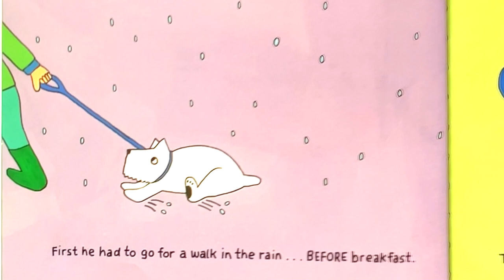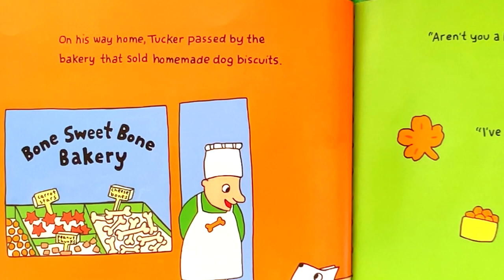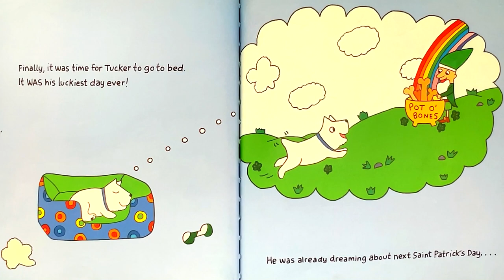Lucky Tucker (Chipmunk Sound Version) Kids/Family Picture Story Book Read Aloud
The “Lucky Carter” picture book series is a delightful collection for young readers. Let me share some details about these enchanting stories:

“Lucky Tucker” by Leslie McGuirk:
On St. Patrick’s Day, Tucker the terrier wakes up on the wrong paw. Nothing seems to go his way until he rolls in a bed of clover—specifically, a bed of four-leaf clovers that belongs to a leprechaun! This humorous, rhyming celebration of St. Patrick’s Day is perfect for young readers aged 2 to 5 years12.
“Ten Lucky Leprechauns” by Kathryn Heling and Deborah Hembrook (Illustrated by Jay Johnson):
Fiddle-de-fizz, 'tis magic, it is! When leprechauns find each other, they count from one to ten. Follow along as one little leprechaun looking for treasure magically becomes ten silly leprechaun friends at the end of the rainbow! This whimsical St. Patrick’s Day tale is sure to captivate young imaginations.
So gather your little ones, dive into the world of leprechauns, and celebrate St. Patrick’s Day with these delightful picture books! (AI generated).

Kids & Family Together Story Picture Books Collection(Read/Listen & Learn)
Read by Sarah J. Leisan: